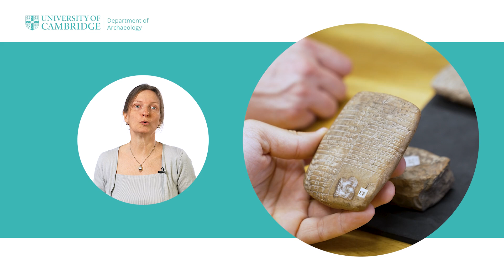PhD Programmes at the Department of Archaeology, University of Cambridge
Hear about the two PhD programmes offered at the Department of Archaeology, University of Cambridge, from staff and students. To find out more about these courses,

This video does not feature genuine human remains, instead casts are used.